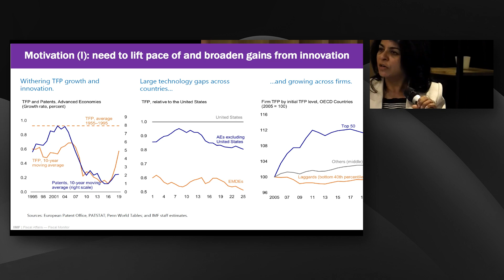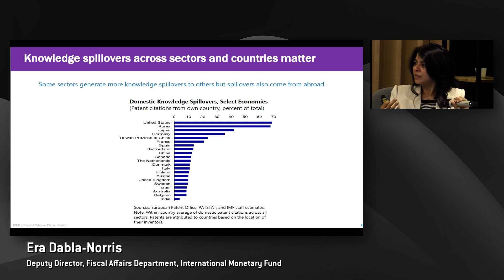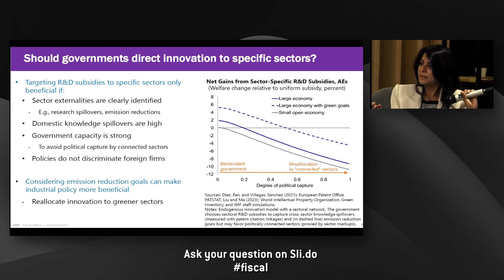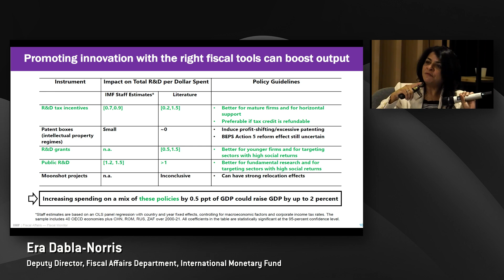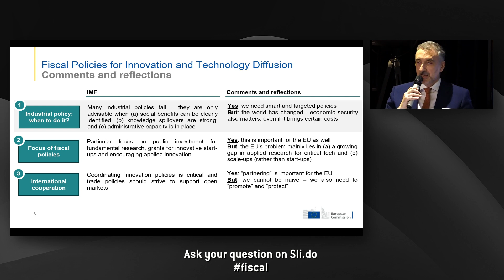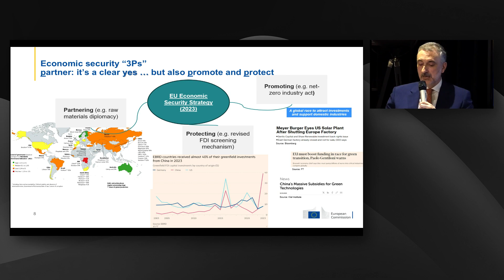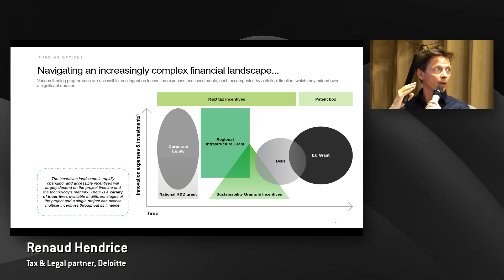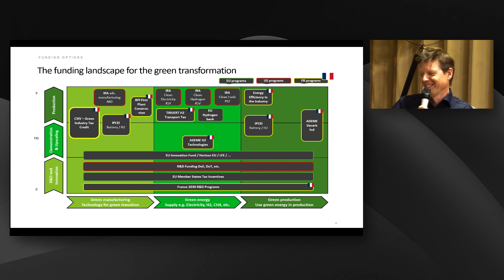Through taxes to tech: using fiscal policies to promote innovation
Global growth and innovation are slowing, and reversing this trend is critical. At this event we discussed the role of fiscal policies in promoting innovation. What strategies can governments employ to foster technological advancements and their widespread adoption? The event featured the presentation of the 2nd chapter of IMF’s latest Fiscal Monitor, titled “Expanding Frontiers: Fiscal Policies for Innovation and Technology Diffusion”.